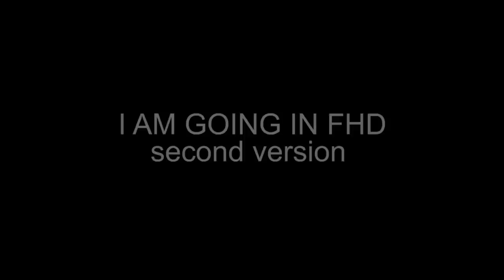I'M GOING IN FHD. IDĘ W FULL HD. SECOND VERSION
Film ten był realizowany kamerą 35 mm na wieży triangulacyjnej i dokumentuje wysiłek i fizyczne zmęczenie operatora - wtedy jeszcze bardzo młodego człowieka. Mój film robiony jest telefonem komórkowym Sony XPERIA w full kolorze i full HDV. Operator jest już człowiekiem o 30 lat starszym od autora filmu z 1973 roku. Film ten autor dedykuje Józefowi Robakowskiemu, którego wystawa "Moje własne kino" zaczyna się 25 października 2012 roku w CSW Znaki Czasu w Toruniu.